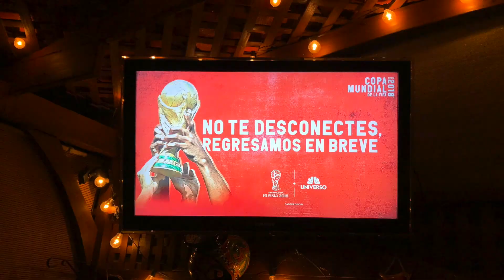PERGOLA EN EL JARDIN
Blog 036. Maryland,USA.20 de mayo del 2020, Este proyecto es uno de los que mas e disfrutado durante todo este tiempo desde el inicio asta el ultimo accesorio puesto o la ultima planta para decorar, es un lugar especial para reunirse con la familia y convivir o bien para relajarse en días de verano o disfrutar de una tarde de otoño... Lo mejor de este tipo de proyectos es que tengo la oportunidad de diseñar y experimentar con mis ideas para mi jardín. Bueno espero y les guste y les motive a crear algo único en sus propias casas, mañana de regreso a con un nuevo video.